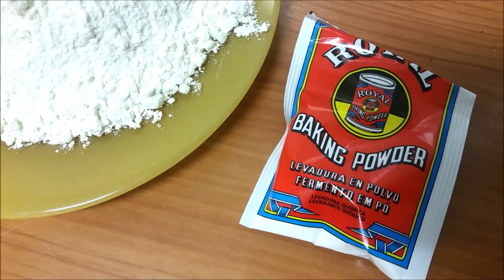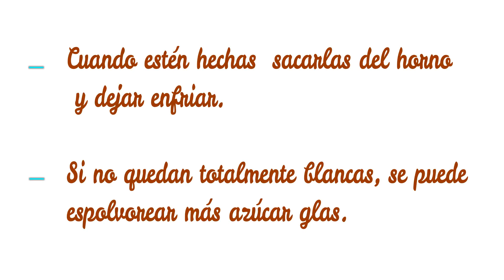GALLETAS NEVADITAS DE CHOCOLATE I Riquísimas en cualquier época del año!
⬇️⬇️RECETA DE ESTA ELABORACIÓN⬇️⬇️

INGREDIENTES:
250 gr. de chocolate negro
60 gr.  de mantequilla
100 gr. de azúcar
2  huevos
200 gr de harina
10 gr. de levadura
Azúcar glas para rebozar

Estas galletas Nevaditas de Chocolate están super ricas y son tan fáciles de hacer que cualquiera puede con ellas.
Aunque veréis la decoración de navidad en el video, pueden tomarse en cualquier época del año. A los niños les encanta en la merienda y a los adultos a la hora del té o café.

Tienen una textura muy suave y se deshace en la boca dejando un delicioso sabor a chocolate.

Las Galletas Nevaditas de Chocolate tienen un parecido a las galletas marmoladas o craqueladas aunque estas últimas paran un poco más secas en el interior.

♡♡ ¡GRACIAS POR DEJAR TU COMENTARIO! ♡♡